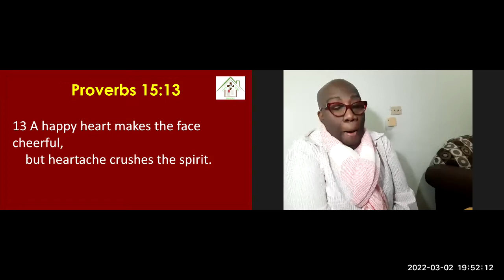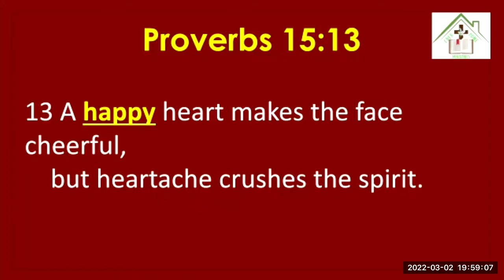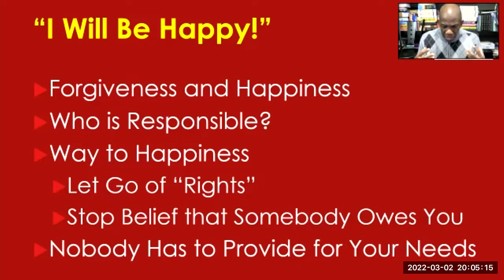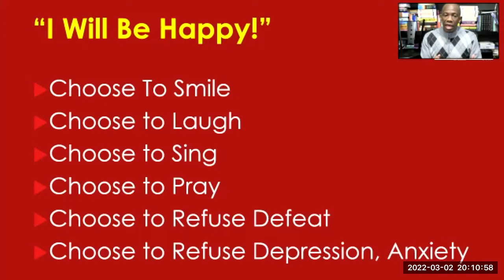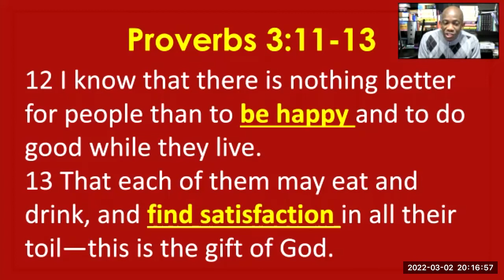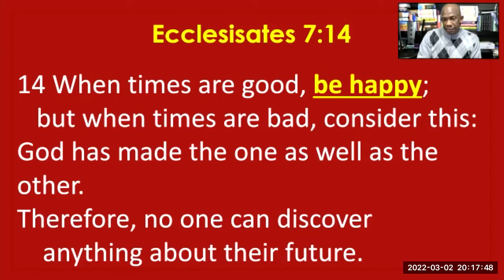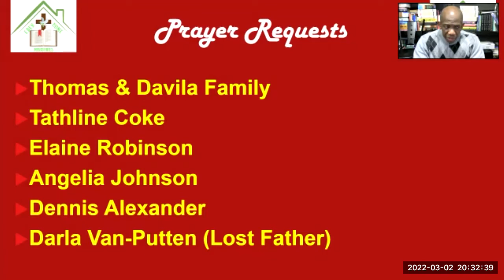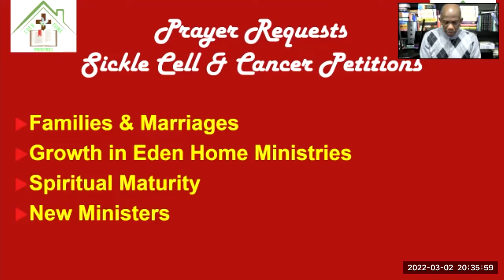EHM Kingdom Petition 03-02-2022 - "I Will Be Happy!" Pastor Bryan Reid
Pastor Bryan Reid makes an encouraging argument for happiness. He highlights that a person is solely responsible for their happiness and underscores that one gets to a place of happiness through the power of forgiveness.